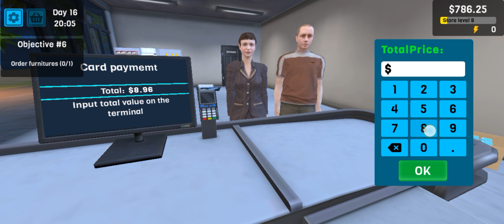Manage Supermarket Simulator (Early Access) Android Gameplay #8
Supermarket - Shopping Simulator where you can run your own business!

Run your own business by Supermarket Simulator!

At your supermarket simulator, stock up on a variety of goods, from chips and fries to meat, burgers, veggies, and fruit. Purchase these items affordably online and arrange them on shelves of your supermarket. Expand your store, enhancing its size and delivering top-notch service. Launch promotions and set competitive prices to ensure rapid sales. Manage both cash and card transactions while staying vigilant against potential theft. Consider implementing security measures to protect your supermarket from any would-be thieves. As time progresses, anticipate the need for renovations your store, such as repainting walls or installing new lighting and decor. All of this unfolds within the immersive world of a supermarket simulator boasting exceptional, lifelike 3D graphics. Have a blast, but stay financially secure as you strive for genuine success.

Step into the shoes of a manager in the highly engaging supermarket simulation game, Supermarket Manager Simulator! Kickstart your entrepreneurial journey by founding your own store and gradually transforming it into the ultimate Supermarket. Rise to the challenge and become a renowned manager simulator, elevating your store to greatness.

To ensure that all products in your store are always available - Keep Inventory in Check to ensure your supermarket are consistently stocked. Place orders, negotiate prices, and stay updated on market trends to attract customers.

Personalize Your Supermarket: Tailor your supermarket's appearance to your liking, selecting themes, colors, and decorations that reflect your unique style.

To grow your supermarket rapidly, let's diversify Your Product Range by unlocking new items, activities, and services to cater to even the most discerning customers.

Prioritize Customer Satisfaction: Stay attuned to your customers' needs and address their feedback promptly. Uphold high service standards to cultivate a loyal customer base. Therefore, your supermarket will more and  more successful.

Supermarket Manager Simulator is not just a game - it is a challenge that help you test your management and strategy skills.